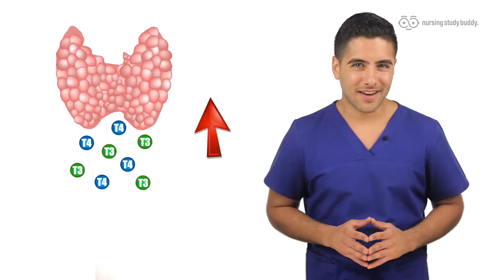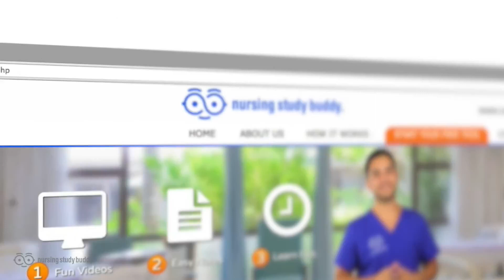Nursing Care: Hyperthyroidism (Part 1) - Nursing Study Buddy Video Library